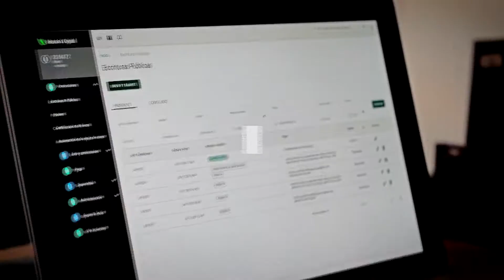A Sala proyecto que modifica y facilita trámites notariales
La comisión de Constitución despachó el proyecto que suprime o modifica la intervención de notarios públicos en ciertos trámites. La idea es que los cambios no se efectúen por decreto como dispone el proyecto que enmienda el sistema registral y notarial, sino que a través de una ley.